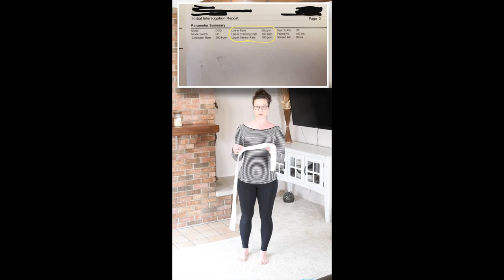Pacemaker Interrogation Report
At the cardiologist's office / pacemaker clinic, the doctor will "interrogate" your pacemaker. In this video I go through what that means then explain some of the information that is collected and how it is relevant to me as a pacemaker patient.